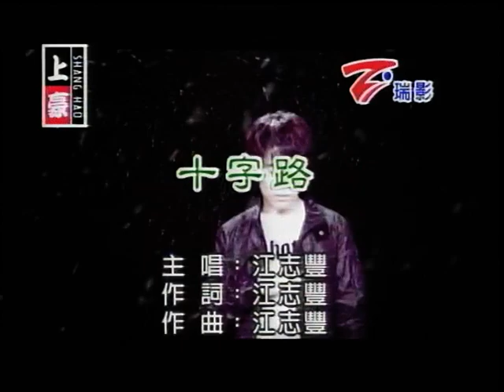莊福城~十字路.mpg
貝斯特之友莊福城~十字路